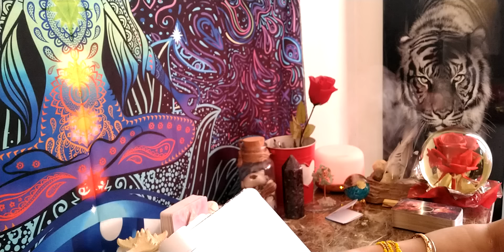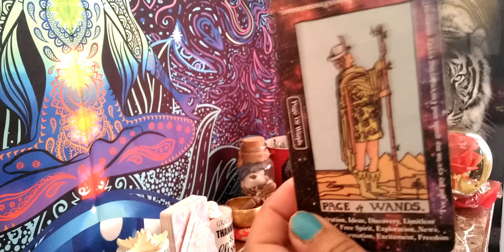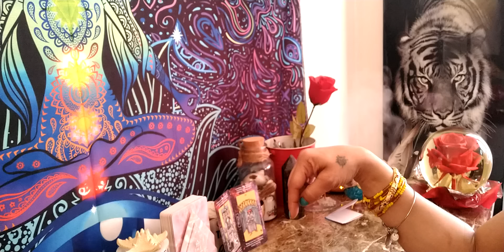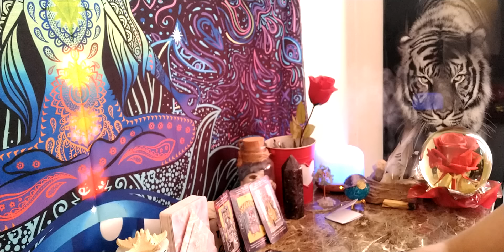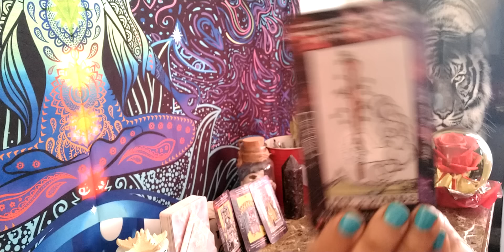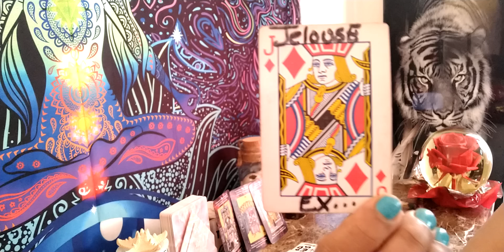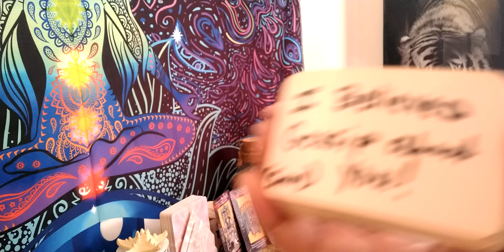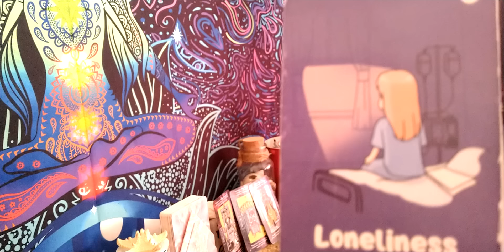Aries ♈ They see your strength can't take their eyes off you 💕 The master brick layer Huge offer